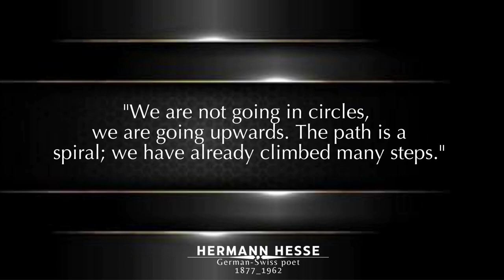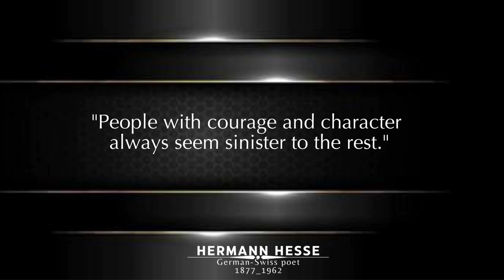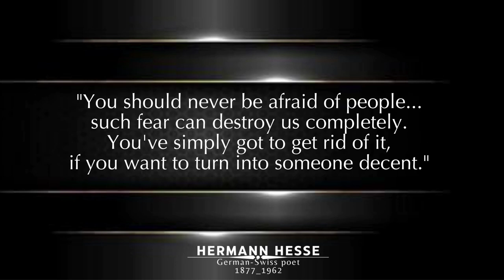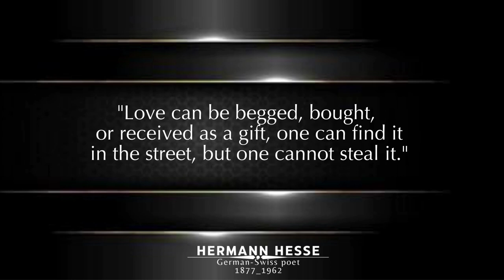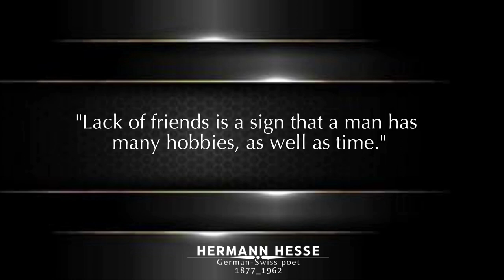Hermann Hesse's Quotes You should know before you Get Old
Hermann Hesse Quotes You Should know before you get old

Life's meaning is found in nature - Hermann Hesse's Genius Philosophy

Who is Hermann Hesse?
Herman Hesse was a poet, novelist, and painter from Germany and Switzerland. Francis of Assisi, Demian, Steppenwolf, Siddhartha, and The Glass Bead Game are some of his best-known works. Each of them is about a person looking for authenticity, self-knowledge, and spirituality. He was given the Nobel Prize in Literature in 1946.

Check out this video for Hermann Hesse quotes that will spark your imagination and assist you in discovering the meaning of life. See how Hesse's profound thoughts on love, self-discovery, and spirituality can assist you in navigating the complexity of the modern world.

Related 👇👇

Motivation
 great motivational quotes
motivational quotes for work
motivational
quotes
quotes for all
hermann hesse life
hermann hesse poetry
hermann hesse quotes
hermann hesse poem
hermann hesse short stories
quotes by ernest hemingway
hermann hesse philosophy
best hermann hesse quotes
rilke quotes
top hermann hesse quotes
demian hermann hesse quotes
hermann hesse quotes stare unflinching, hermann hesse poems
hermann hesse quotes trees
hermann hesse quotes demian
love hermann hesse quotes
life quotes
inspirational quotes
hermann hesse
Proverbs
Wisdoms
Wise Man
Wise Thoughts
 German Poet,
Hermann Hesse, Hermann Hesee best Quotes, Herman Hesse Quotes
Swiss Poet
motivational quotes
inspirational video
inspirational speeches
philosophy quotes
herman hesse
stoic quotes
motivational speech
siddhartha hermann hesse quotes
hermann hesse (author)
Hermann Hesse's Quotes in english
Hermann Karl Hesse Poem
Positive talks
herman hesse quotes